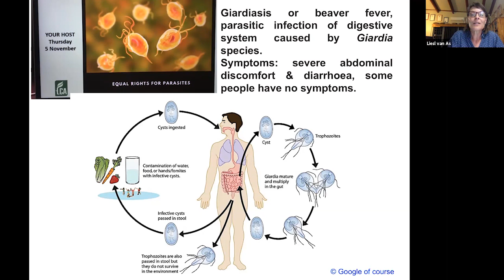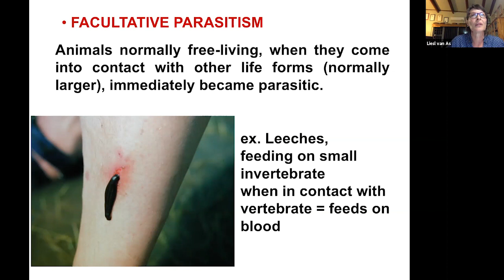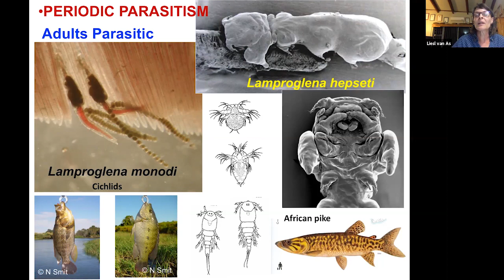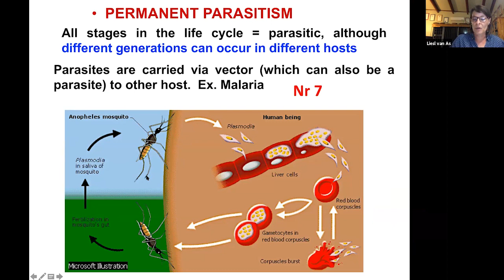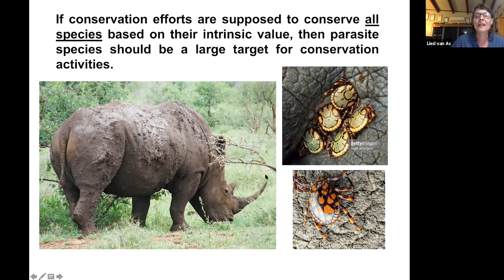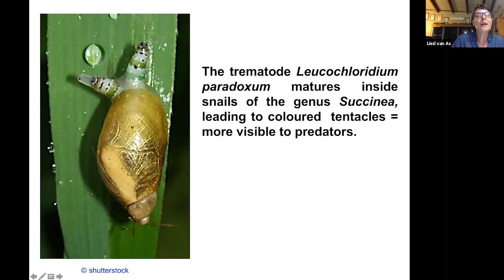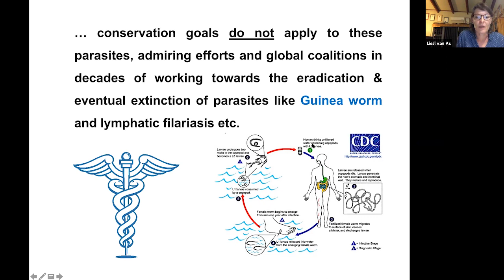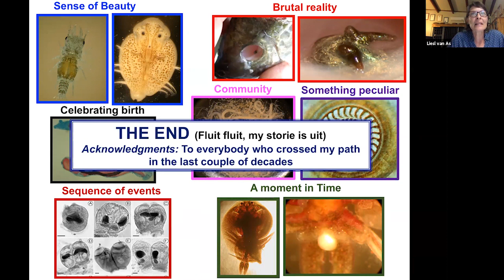Equal Rights For Parasites!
Being a crucial part of the biodiversity an ecological systems, Prof Liesl van As shares with us why we have to conserve parasites and why they have rights in this talk titled “Equal rights for Parasites” ! 👉🏾👉🏾